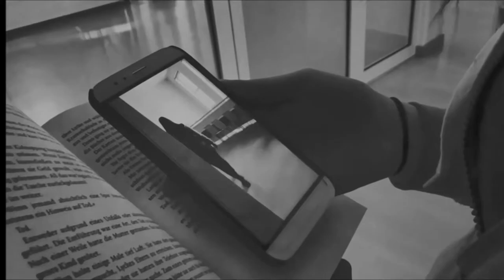HLW10 201617 vom Storyboard bis zum Film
Video Projekt 3. Jahrgang im Vertiefungsbereich Medienproduktion